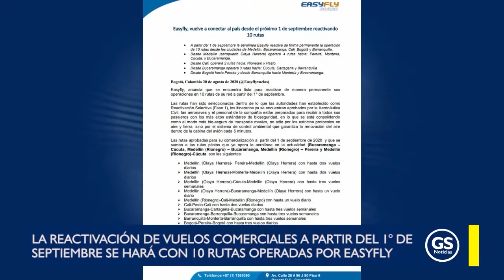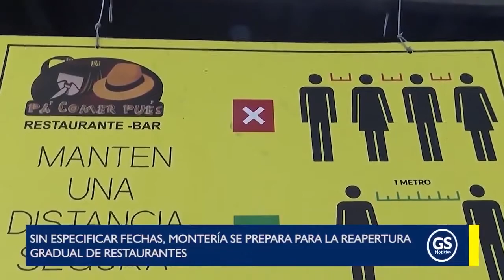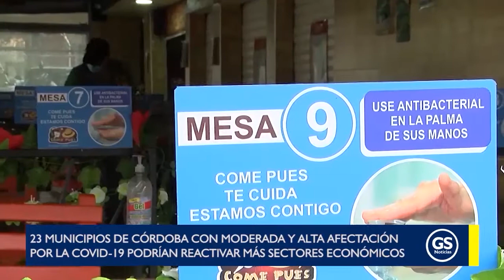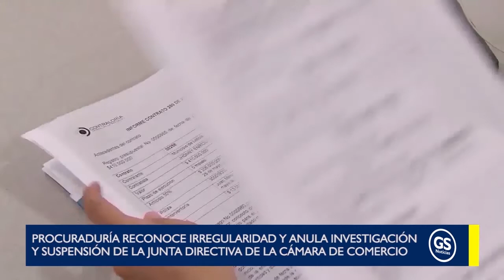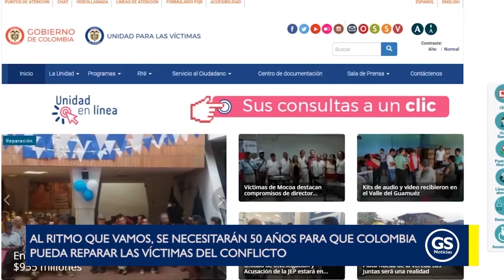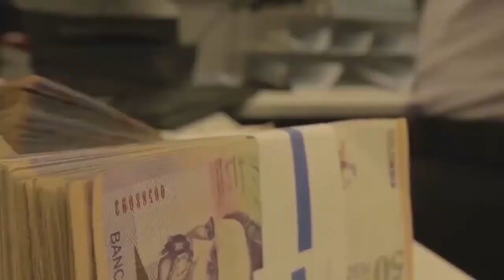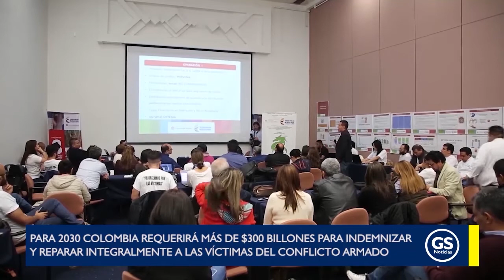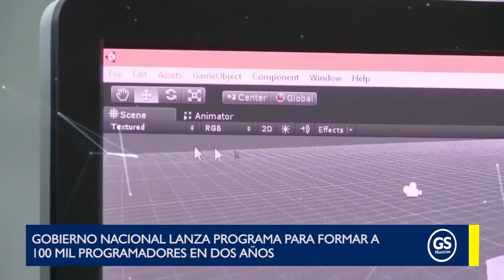con Gustavo Santiago - 21 | 08 | 2020